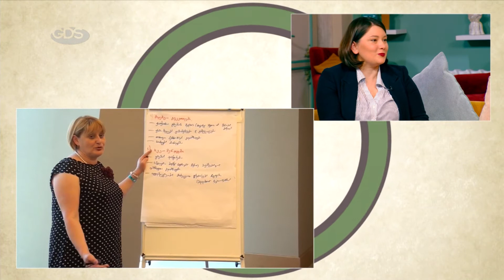როგორ დავიცვათ თავი სტიქიისგან | ASB Georgia-ს საგანმანათლებლო ვიდეო ბავშვებისთვის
ორგანიზაცია ASB Georgia-მ მოამზადა ახალი საგანმანათლებლო ანიმაცია სკოლამდელი ასაკის ბავშვებისა და პედაგოგებისთვის.

სტუმრად;
მაიკო ჭიტაიშვილი - პიარკონსულტანტი.
თეონა ჯულუხაძე - კატასტროფების რისკების შემცირების პროგრამის კოორდინატორი.
თათია ხურცილავა - კატასტროფების რისკების შემცირების პროგრამის მენეჯერი.